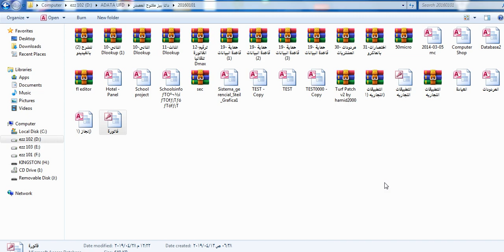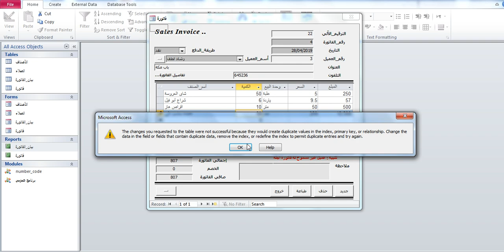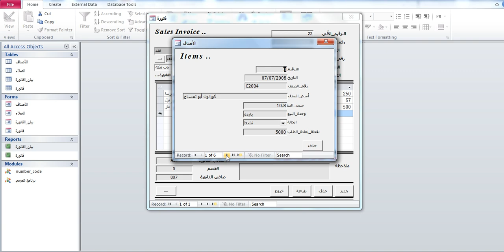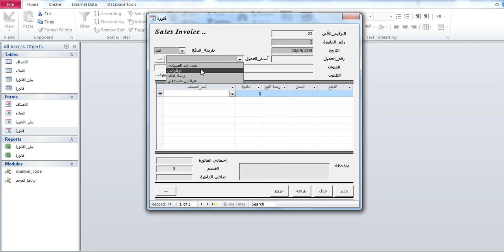برنامج الفاتورة مع التحميل